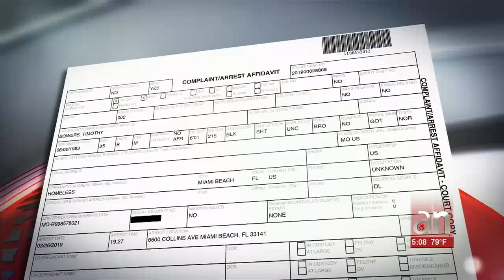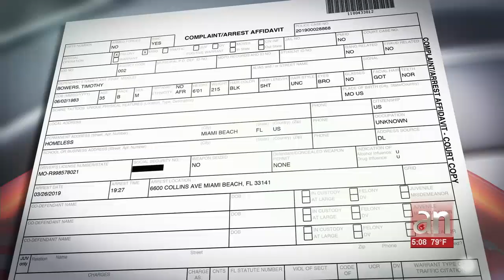Arrestan a hombre involucrado en la persecución policial en Miami Beach donde murió mujer